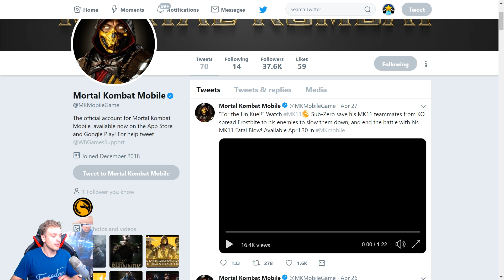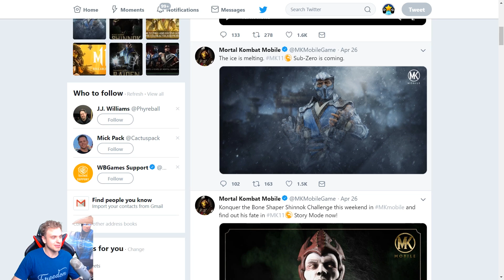Mortal Kombat Mobile. MK 11 Sub-Zero Gameplay. New Update Preview.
MK 11 Sub-Zero is coming to MK Mobile tomorrow, some nice MK11 Sub-Zero gameplay in MKX Mobile new update. When is MK11 Sub-Zero coming to MK mobile.

code for 50 coins is beta50